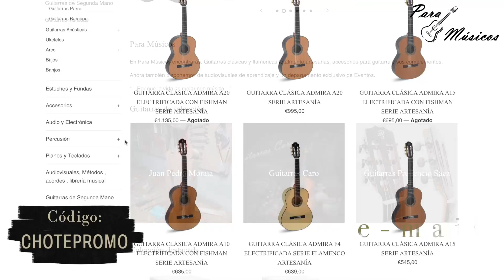FALSETA BULERIAS 28º Antonio De Toledo Modelo F17 ATF 17NR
Falseta por BULERIAS  numero 28º de composición propia, espero que os guste, un abrazo con mucho cariño!

GUITARRA A LA VENTA
Antonio De Toledo Modelo F17 Negra de Palosanto teñido de rojo ATF-17NR
Precio : €460,00

Tapa de pino abeto maciza de calidad extra teñida roja
Aros y fondo de Palosanto de la India laminado
Fileteado rojo
Roseta de rosas
Diapasón de Ébano
Golpeador transparente
Impresionante potencia y comodidad